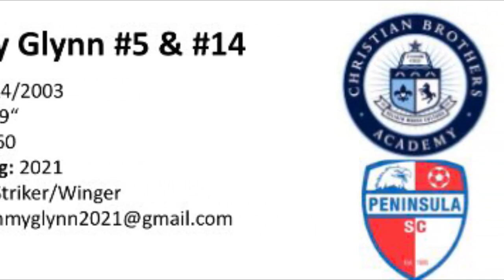Tommy Glynn 2020 soccer highlights